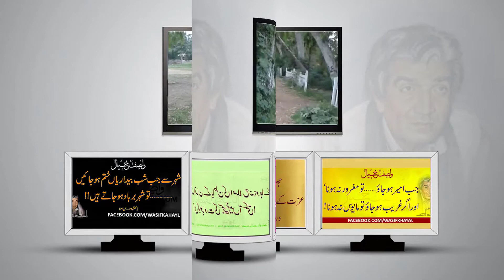How Freelancers Can Stay Fit Healthy and Strong - Upwork - Fiverr - Freelancing Tips in Urdu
Freelancing is a tough field. Freelancers, all over the world, need to have a lifestyle that could help them stay fit, healthy and strong.
In this video message, Freelance Pakistan shares a sincere piece of advice for those working online via Upwork and Fiverr and freelancer.com etc.

Morning walk is a real bliss. Try to go out for a few minutes. Feel the freshness of the nature. Listen to birds that chirp in the trees. Feel natural blessings, and your soul will be happy, peaceful, and calm. The soothing mornings are real charm.

Computer Screens dry up the tear bank of the eyes. This causes CSV i.e. Computer Syndrome Vision. Keep your eyes and eyesight fresh and healthy.

Wasif Ali Wasif Quotes were also added in this message.

طلبا و طالبات اور فری لانسرز کے لئے صبح کی سیر اور ہلکی پھلکی ورزش انتہائی اہمیت کی حامل ہے اس سے اُن کی آنکھیں تروتازہ رہیں گی اور وہ زیادہ عرصے تک بہتر انداز میں کام کر سکیں گے۔ صحت ہے تو جہان ہے۔